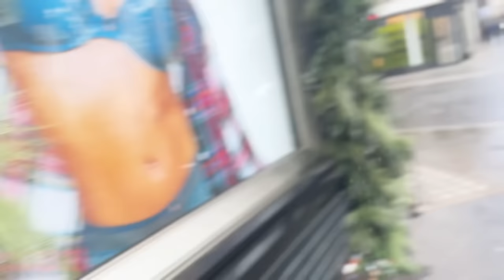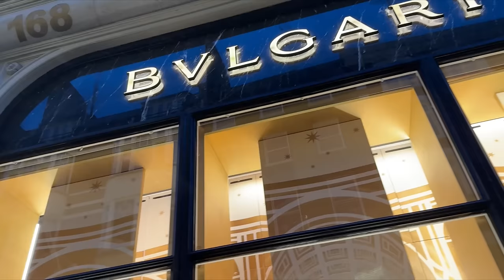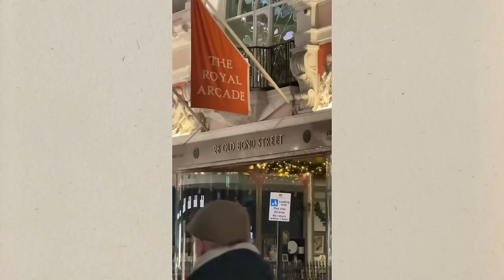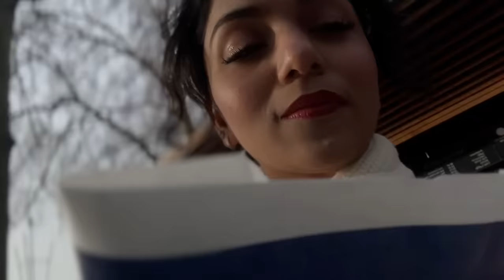London vlog 🇬🇧 | Hansika Krishna